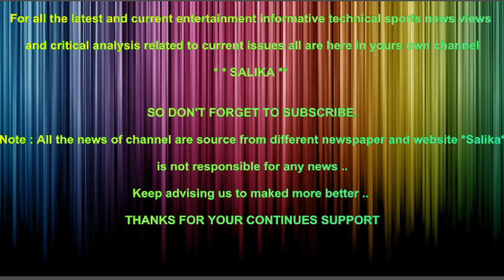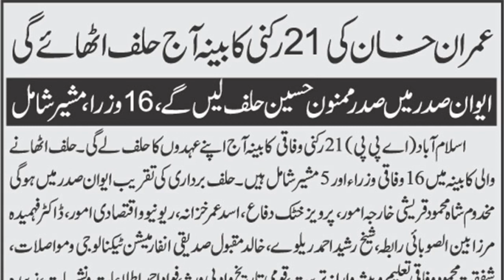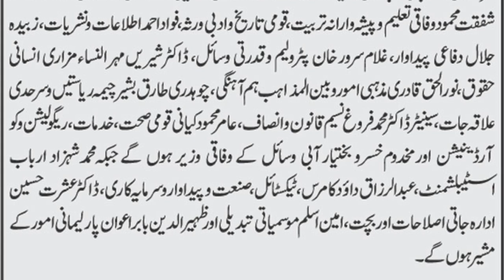IMRAN KHAN KI 21 RUKNI KABINA NA AJ HALAF UTHA LIA